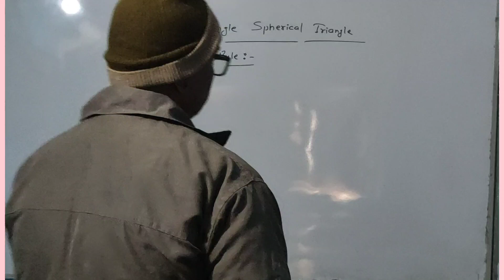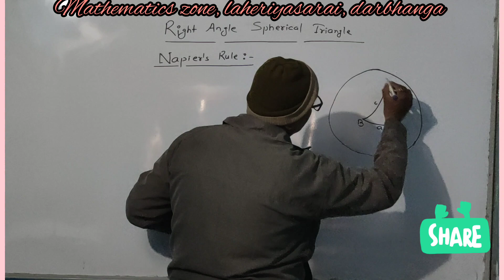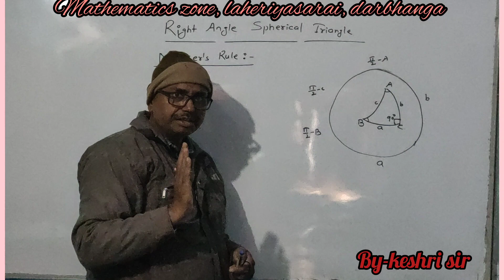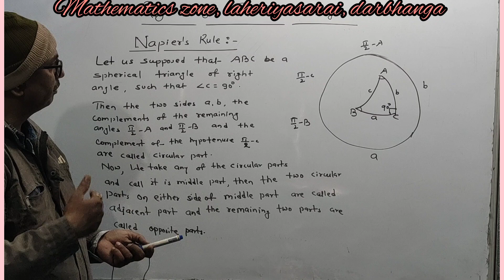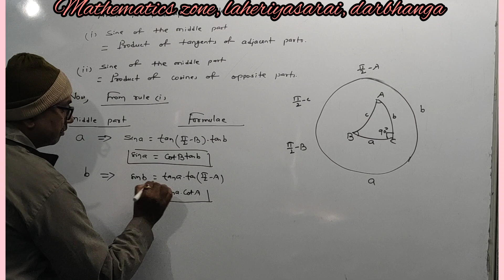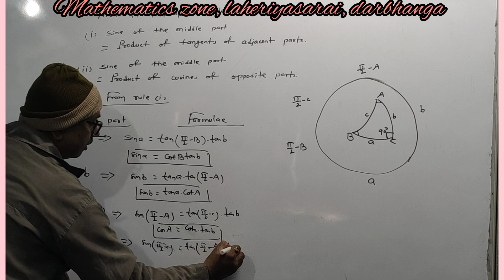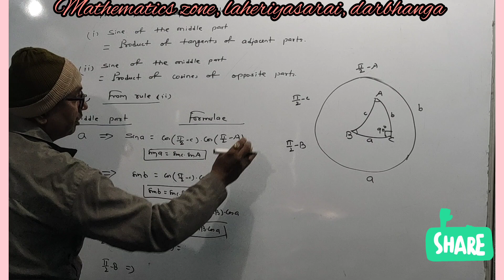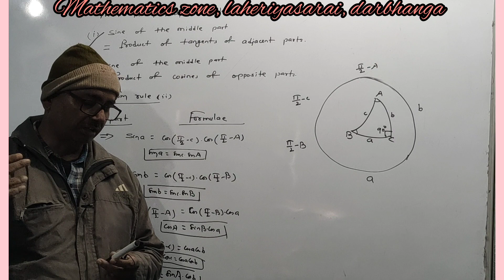Napier's Rules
Right Angle Spherical Triangle:- Napier's Rules